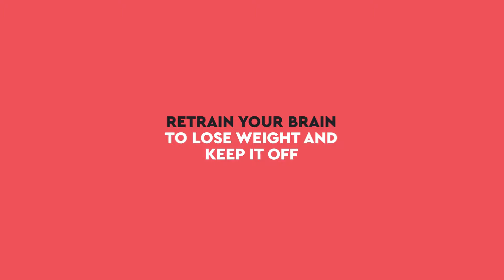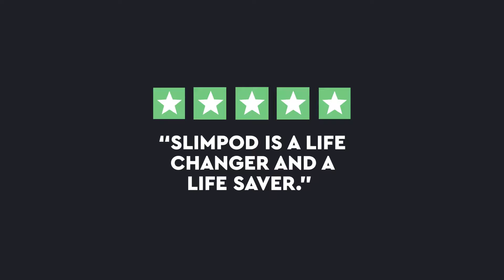Make 2023 The Year To Lose Weight And Keep It Off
If you want to make 2023 the year you finally lose weight and keep it off then this is for you.

Its time to ditch the fad diets that make you lose weight in January then put it all back on and more in February.

My name is Sandra Roycroft-Davis I'm a Harley Street Weight Loss specialist and the Founder of Slimpod and I'm here to tell you...

YOU ALREADY KNOW HOW TO LOSE WEIGHT!

You don't need another diet this year...

What you need to do is to retrain your brain to make 2023 the year of healthier choices.

That is exactly what Slimpod does - instead of telling you what to eat and what not to eat it uses unconscious persuasion and neuroscience to change your eating habits for good.

Leading to healthy, sustainable, long term weight loss.

So whats stopping you? Together we can make 2023 the year you finally hit those goals.